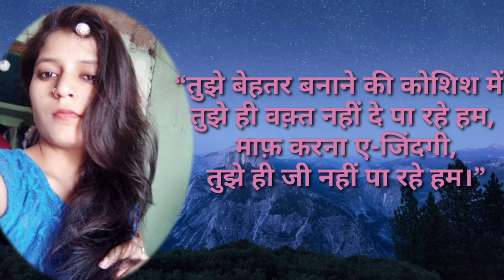परेशानी बहुत बड़ी हो तभी सुने साईं भक्त की यह प्रेरणादायक बातें साईं खुद करेंगे चमत्कार